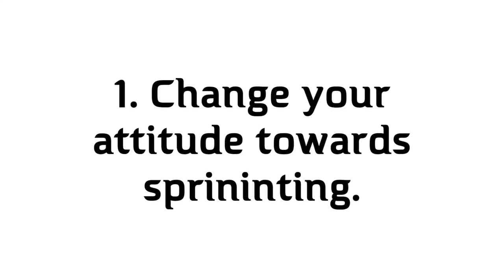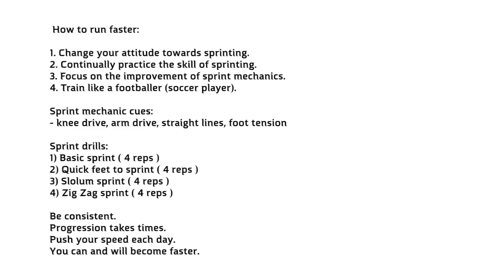How I get FASTER for soccer / football when I was always SLOW...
Are you tired of being told that you'll never be fast enough for soccer? I'm Coach Dylan from Progressive Soccer Training, and in this video, I'm going to show you how I went from slow to fast on the field. It's not all genetics; you can get faster for soccer!

So, how can you get faster for soccer?

There are several things you can do to improve your speed. First, work on your mindset around running. Believe that you can get faster and that every sprint will bring you closer to your goal. Second, focus on your sprinting technique. Make sure your body is positioned correctly, and your arms and legs are moving in the most efficient way. Third, develop stronger and more powerful legs. This includes doing exercises like squats, lunges, and plyometrics. Finally, practice the skill of speed by incorporating speed drills into your training routine.

But how can you learn to run faster for soccer?

I've used a four-step process to improve my speed, and you can too. First, assess your current speed and technique. Second, set a specific goal for what you want to achieve. Third, create a training plan that incorporates the techniques I mentioned earlier. And fourth, track your progress and adjust your plan as needed.

At Progressive Soccer Training, we believe that anyone can get stronger and faster for soccer. With the right mindset, technique, and training plan, you can improve your speed and become a better player. So, if you're wondering how do you get faster for soccer, don't give up hope!

You can run faster for soccer and make your feet faster for soccer with hard work and dedication. Start today and see how much you can improve!

If you're looking for: how to run faster for soccer, how to make your feet faster for soccer,  how do you run faster for soccer - this is for you.